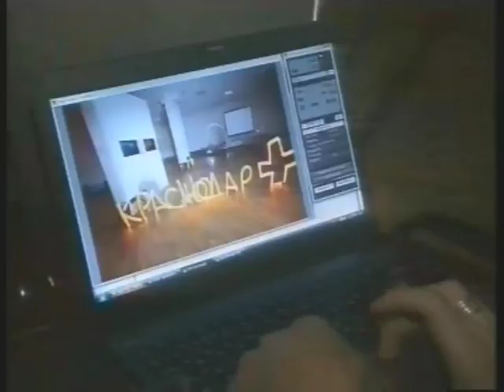Краснодар Плюс | март 2010 года